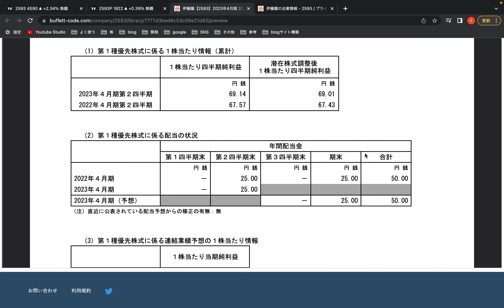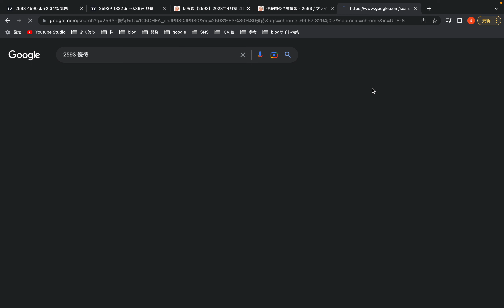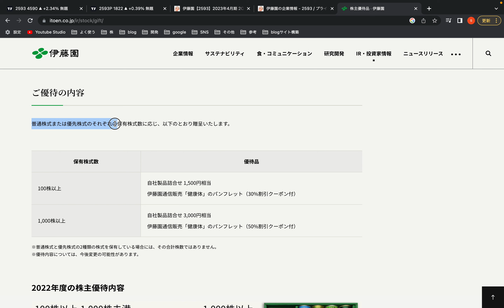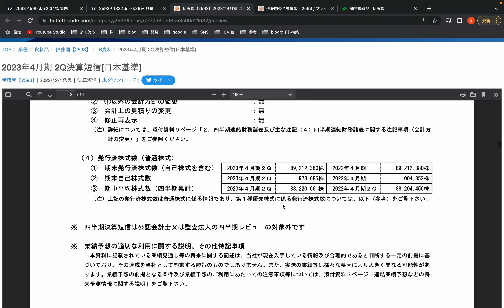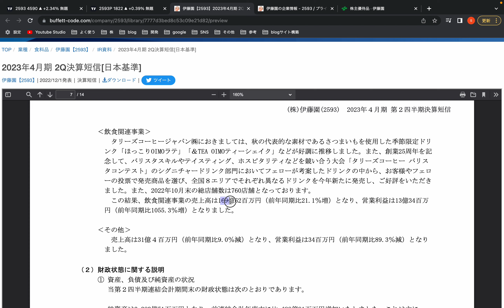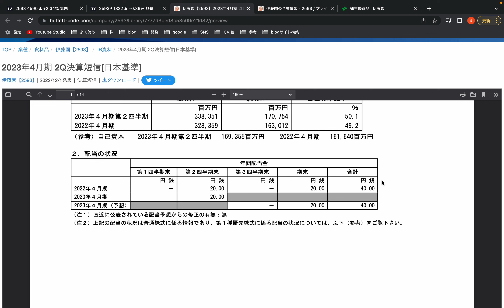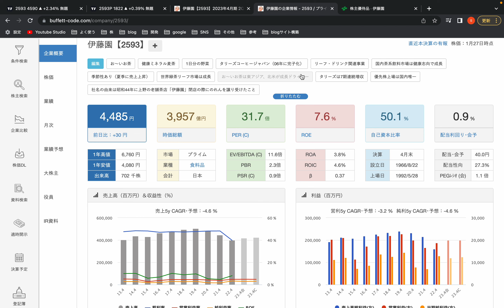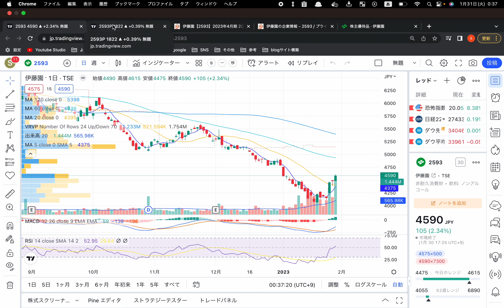お茶も配当も優待も美味しい伊藤園（優先株）のご紹介。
本日は久々に初心に戻って、１つの銘柄のご紹介となります。
気になったかた、ぜひウォッチしてみてください。

▼SNS

▼個人事業